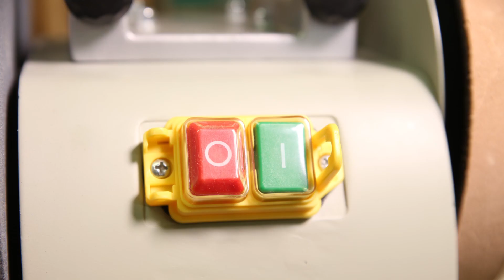Brúska Holzstar NTS 251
Používateľská skúsenosť s brúskou NTS 251